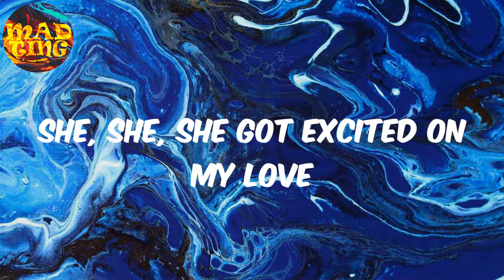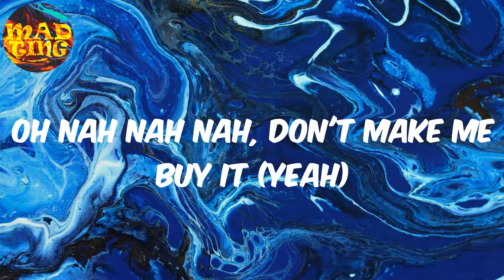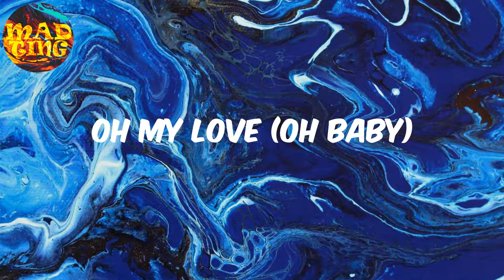𝚂𝙰𝙳𝙴𝙷 - 𝙵𝚎𝚗𝚍𝚒𝙰𝚕𝚘𝚗𝚎 (𝙻𝚢𝚛𝚒𝚌𝚜)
FendiAlone Lyrics SADEH
FendiAlone Lyrics SADEH
FendiAlone Lyrics SADEH

Lyrics:
She call it
Sadeh
Oh my love
She call it
Sadeh
Oh my love
She call it
Sadeh
Oh my love
She call it
Sadeh
Oh my love
Yeah, baby is a monster
Like firi, oh firi, like firi aye, aye, aye
She, she, she got excited on my love
She got excited on my love (My love)
You want get high with me tonight (Tonight)
I'm loving this feeling I'm loving these vibes
You looking like me, you looking alright
Oh nah nah nah, don't make me buy it (Yeah)
She call it
Sadeh
Oh my love
She call it
Sadeh
Oh my love
She call it
Sadeh
Oh my love
She call it
Sadeh
It's a big man mood, aye
Baby wanna play
Baby wanna come my way
When I hit, I move (Aye)
Loving, no delay
Baby wanna ride this wave
Fine girl named shadé
Yeah, your stary eyed
Your eyes are where my heart resides
And baby girl I'm sorry
That I stole your life
The metaphor for all this time
But I've been starving from this hunger (Aye)
Every time I go see your bumper (Aye)
Youll be leaving in my jumper
Connecting but I didn't get your number (Yeah)
And I'm so excited
And I don't know why
Your loving never leaves my mind
Let's meet at Sadeh
Watch the fire burn
And you can tell me all you've learned girl
She call it
Sadeh
Oh my love (Oh baby)
She call it
Sadeh
Oh my love (Oh my god)
She call it
Sadeh (Exctied, excited)
Oh my love
She call it
Sadeh
Oh my love
She call it
Sadeh (Ahh)
She got excited (Ahh)